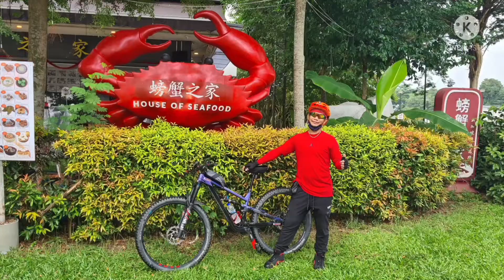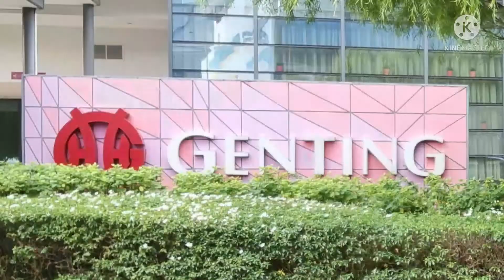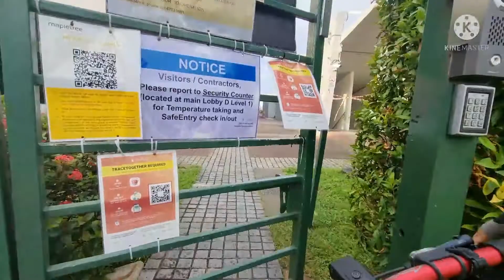Bike to Work | Canyon Neuron CF8 | Safe Journey plan | Joyride and Safe Arrival at workplace..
keep and maintain pro active and safe journey..